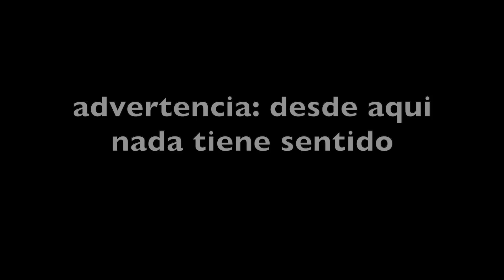Probando cosas de TIKTOK